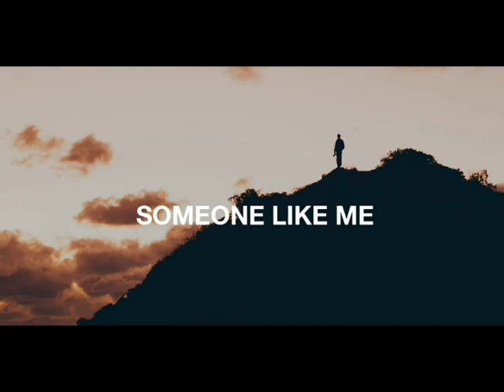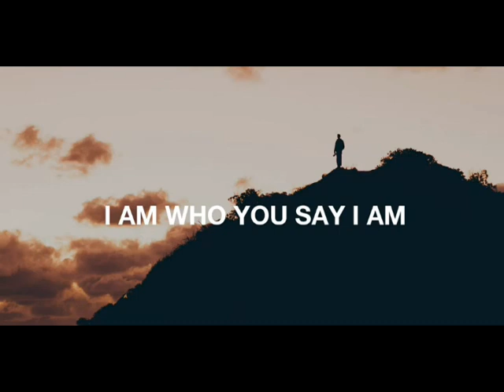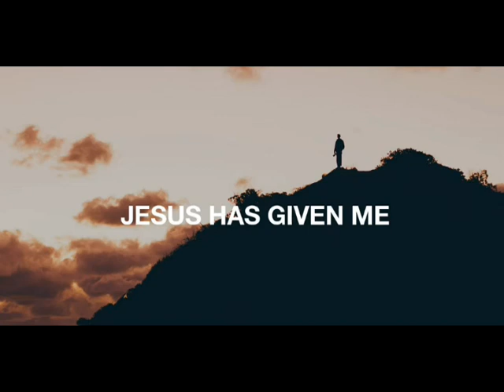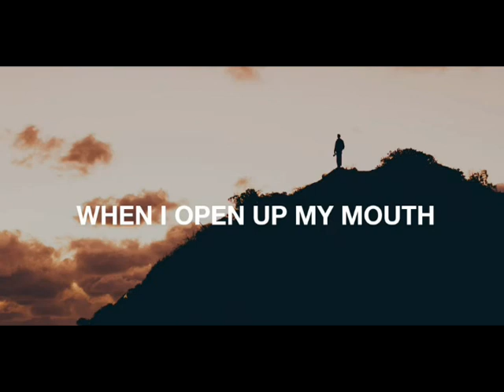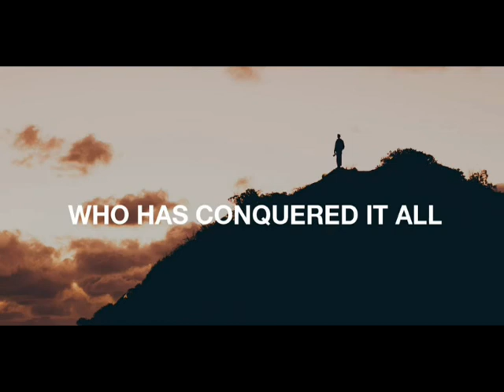Champion - (Lyrics) feat. Dante Bowe